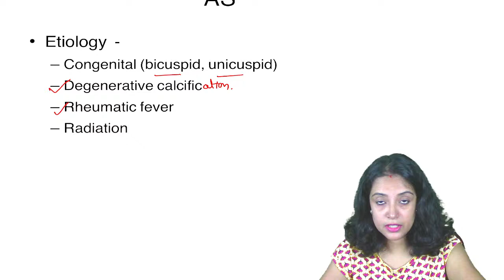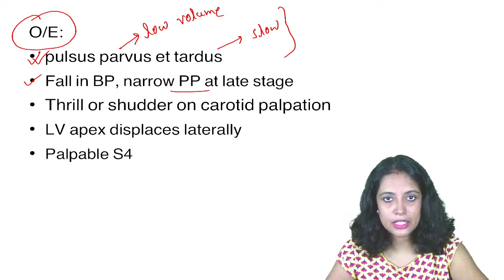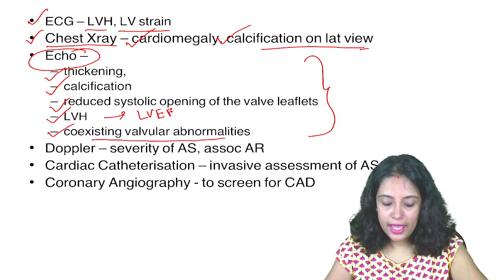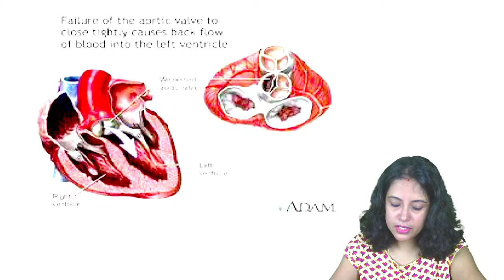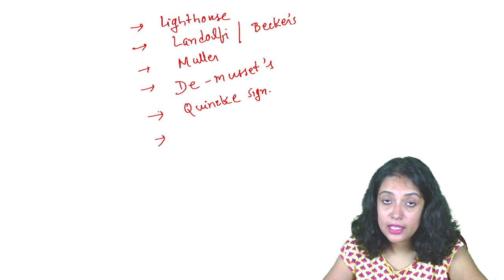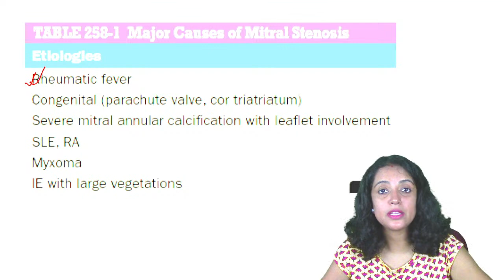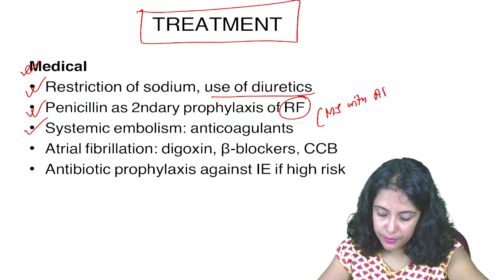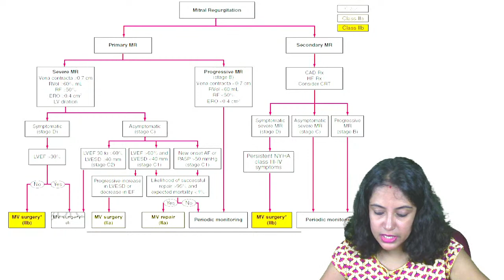Internal Medicine - Valvular Heart Disease || Live Streaming By Dr. Sangita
1) Mitral regurgitation
2) Mitral stenosis
3) Aortic stenosis
4) Aortic regurgitation